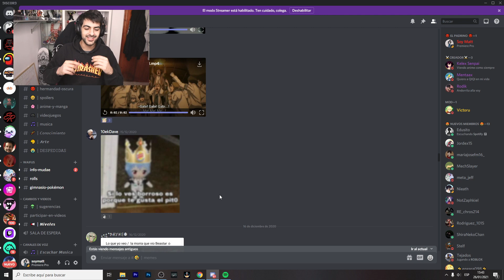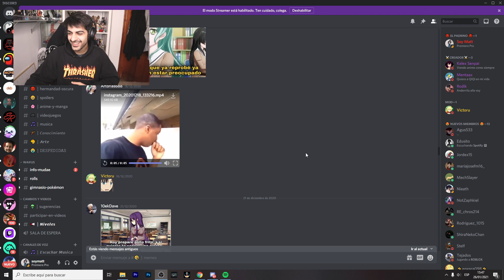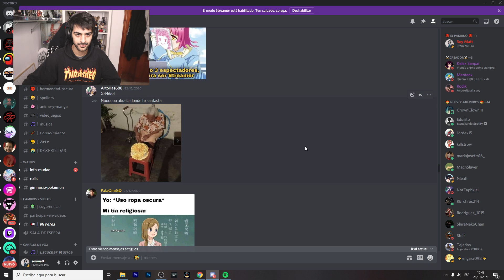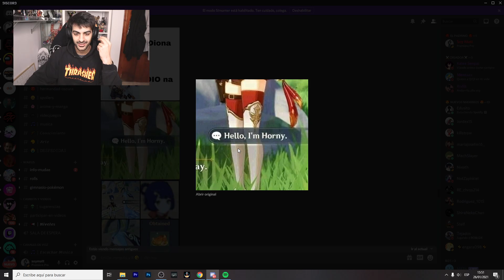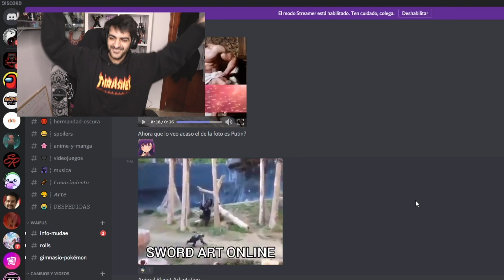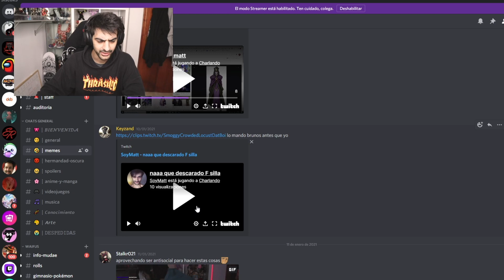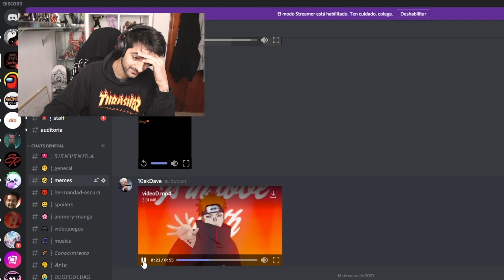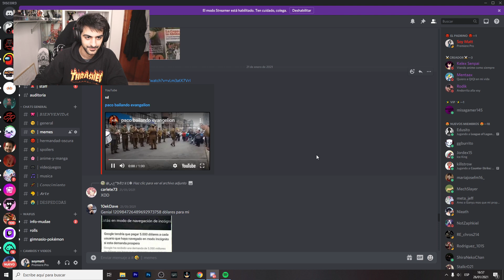LOS MEJORES MEMES OTAKUS #3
Si queréis que haga mas vídeos así dejad un buen like y sobretodo comentadlo!!!